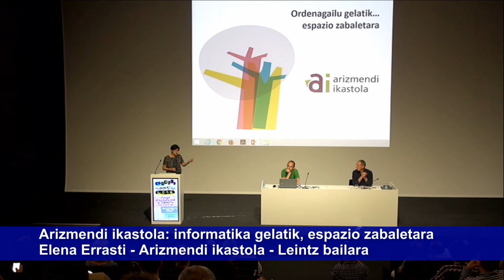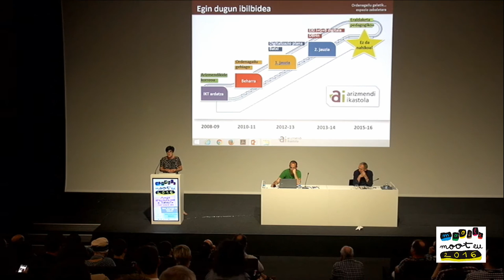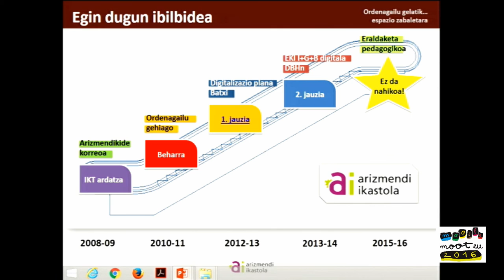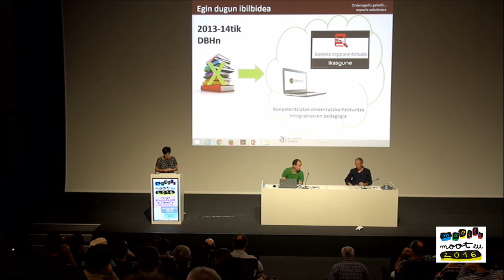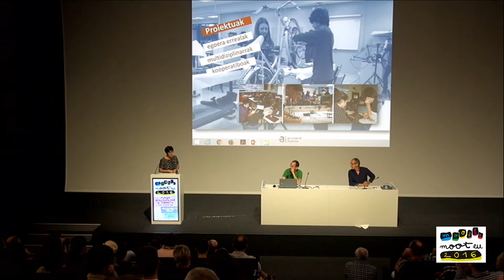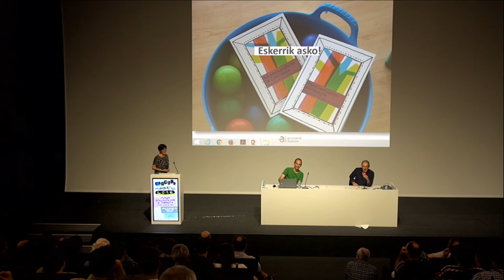Arizmendiko Elena Errasti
Arizmendi ikastolako Elena Errastik informatika gelatik, espazio zabaletara proposatzen du Mooteu16.an. Ekoizpena Ikastolen Elkartea eta Berritzegune Nagusia elkarlanean. + info